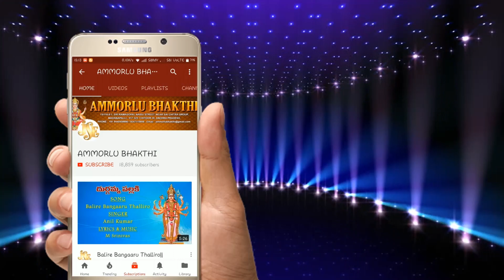Sri Mahalakshmi | Lakshmi Devi Songs | Goddess Lakshmi Devi Telugu Devotional Song | Bhandhavi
Song Name: Karunalavaala Kanakamaalakshmi
Singer: Bhandhavi, Hyderabad
Lyrics: Mitta Lakshmi, Chittoor
Mastering: Gavaskar Kanchi, Tirupathi
Rhythms : Gavaskar, Tirupathi
Album No: JSE-2494

Similar Searches:
Lakshmi Devi
Goddess Lakshmi
Lakshmi Mata
Mahalakshmi
Goddess of Wealth
Lakshmi Puja
Lakshmi Mantra
Lakshmi Stotra
Lakshmi Aarti
Diwali Puja
Lakshmi Devi Mantra for Wealth
Lakshmi Devi Mantra for Prosperity
Lakshmi Devi Mantra for Marriage
Lakshmi Devi Mantra for Family
Lakshmi Devi Mantra for Health
Lakshmi Devi Mantra for Peace
Lakshmi Devi Story
Lakshmi Devi History
Lakshmi Devi Symbolism
Laxmi Devi Songs Telugu
Laxmi Devi Ashtothram
Laxmi Decoration At Home
Laxmi Devi Devotional Songs Telugu
Laxmi Devi Songs Kannada
Laxmi Devi Harathi Songs
Laxmi Devara Dappu
Laxmi Devi
Laxmi Devi Stotram
Laxmi Decoration Ideas For Home
Laxmi Devi Pooja Vidhanam
Mahalaxmi Mantra
Mahalakshmi Ashtakam
Mahalaya
Mahalaxmi Aarti
Mahalaxmi
Mahalakshmi Songs
Mahalaxmi Stotram
Mahalaya Song
Mahalaya 2024
Mahalaxmi Kahuchanti Nandighosa I
Mahalaxmi Bhajan
Mahalakshmi Songs In Telugu
Mahalaxmi Decoration
Mahalaxmi Songs
Devotional Songs
Hindu Gods
Kanakadhara Strotram
Kanakadhara Stotram
Kanakadhara Stotram In Telugu
Kanakadhara Stotram With Lyrics
Lakshmi Devotional Songs
Bhakti Songs
Lakshmi Devi'S Powerful Songs
Goddess Lakshmi Devi'S Powerful Songs
Goddess Lakshmi Devi Devotional Songs
Goddess Lakshmi Devi Bhakti Geethalu
Lakshmi Devi Bhakti Patalu
Lakshmi Devi Bhakti Songs
Lakshmi Devi Devotional Video Songs
Lakshmi Devi'S Latest Songs
Lakshmi Devi Telugu Patalu
Lakshmi Devi Songs
Lakshmi Devi Songs Devotional
Lakshmi Devi Songs In Telugu
Lakshmi Devi Songs Telugu
Lakshmi Devi Telugu Devotional Songs
Lakshmi Devi Telugu Songs
Lakshmi Devi Video Songs
Lakshmi Devi Patalu
Songs Of Lakshmi Devi
Goddess Songs
Karunalavaala Kanakamaalakshmi Song
Mitta Lakshmi Songs
Bhandhavi Songs